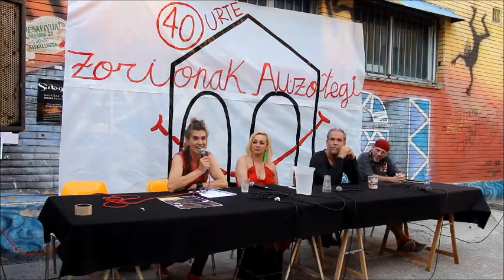"Cultura popular como elemento subversivo": Sarrera / Introducción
Charla de Auzotegi con motivo del 40º aniversario. Introducción.